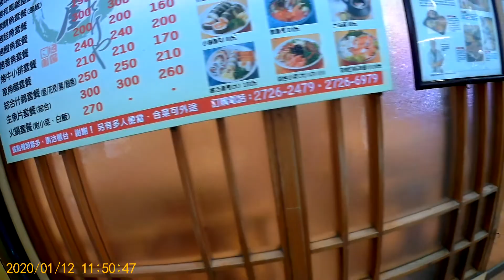盧芊瑀家2020 0112 114901 025